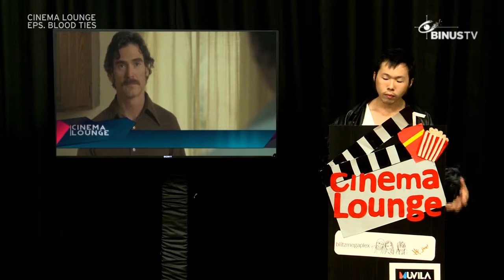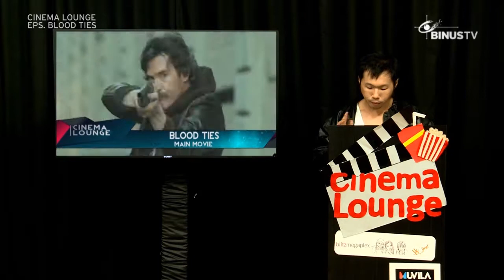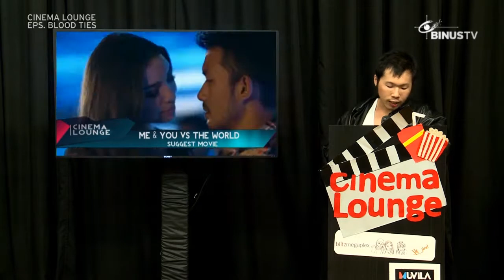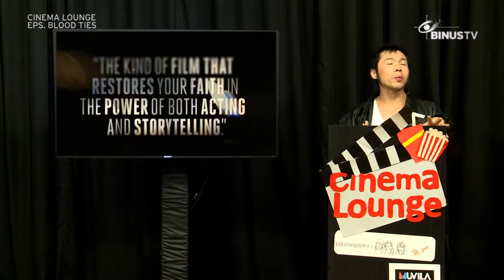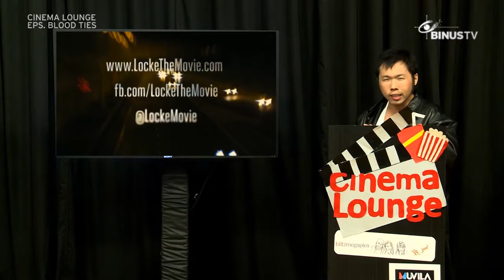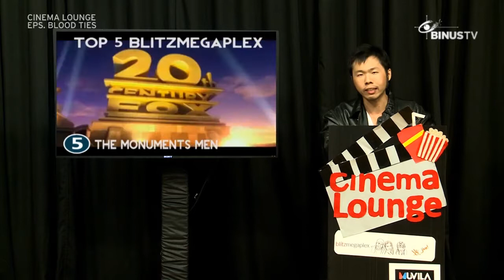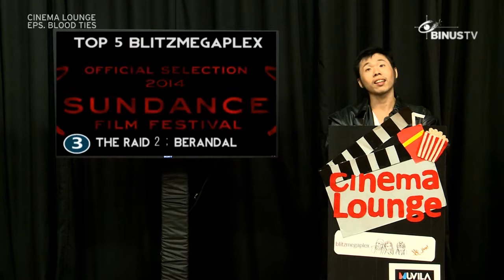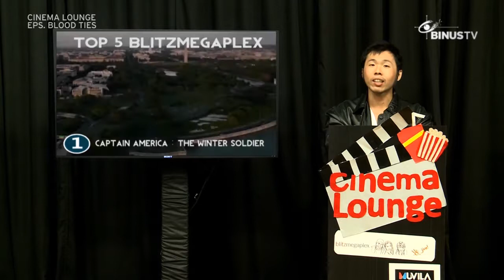"CINEMA LOUNGE -Blood Ties-" 22 April 2014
-Main Movie: Blood Ties
-Suggest Movie: Me and You VS The World
-Coming Soon: Locke
-Top 5 Blitzmegaplex
-Movie News Update (supported by muvila.com)
-Quiz Of The Day
CINEMA LOUNGE is working with Blitzmegaplex, Muvila.com and Jive Movies to discuss about the latest movies that being shown or coming soon in theaters. The show covers western films, especially from Hollywood, to eastern films like the Bollywood, and to many Indonesia's film industry. It is the world's common interest when films sourced from these film industries. Thus, it is recommended for you to watch this program if you want to know more about the new national and world films that are now playing.

For you all the moviegoers, don't miss CINEMA LOUNGE only and win two free tickets each week by answering the quiz. You can answer the question in our twitter @CinemaLoungeBTV, as well as by e-mail or SMS.